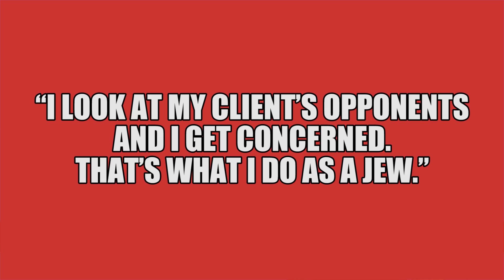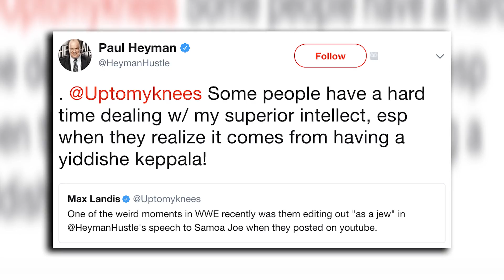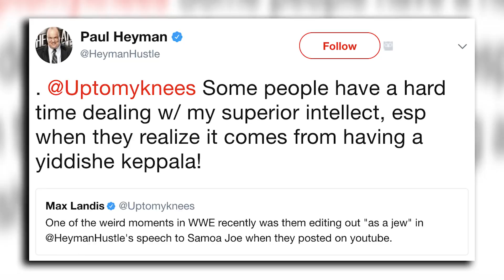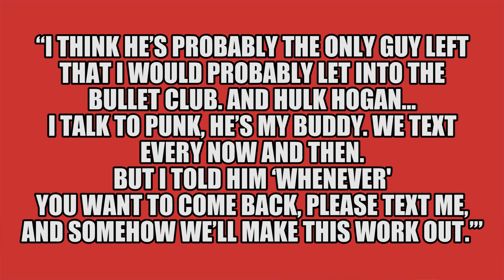Bullet Club Tease CM Punk Wrestling RETURN?! | WrestleTalk News Aug. 2017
Bullet Club tease CM Punk wrestling return and more in thisWrestleTalk News Aug. 2017...

Paul Heyman Samoa Joe promo on WWE Raw, June 5, 2017, via WWE Network

Max Landis tweet on Paul Heyman Samoa Joe promo on WWE Raw, June 5, 2017 edit

Paul Heyman tweet on Paul Heyman Samoa Joe promo on WWE Raw, June 5, 2017 edit

The Young Bucks tweet CM Punk with Bullet Club shirt design